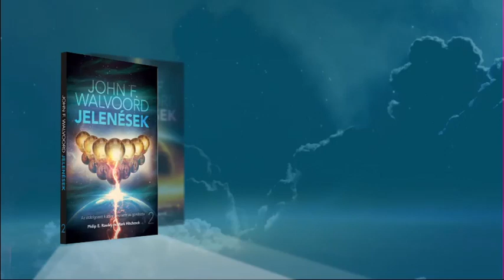JOHN F. WALVOORD: JELENÉSEK 2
„A Szentírás hithű protestáns megközelítésének egyik
alaptétele, hogy a Biblia könyvei azzal a szándékkal
íródtak, hogy érthetőek legyenek. Ha ez a Szentírás
más könyveire megáll, akkor a Jelenések könyvére is
igaz. Ám a Jelenések értelmezője óhatatlanul válaszút
elé kerül: kénytelen az egyház történelme során kialakult
egyik értelmezési rendszert választani a Biblia utolsó
könyvének megfelelő megközelítéséhez. Márpedig
se szeri, se száma a Jelenések-kommentároknak, amelyek
köszönőviszonyban sincsenek egymással. Mivel a
könyv a keresztény teológia mindegyik fontos alaptételére rávilágít, az értelmezését óhatatlanul is akadályozza a kortárs bibliatudományban, különösen az eszkhatológia terén tapasztalható zűrzavar. Bizonyos értelemben ez a könyv minden korábbi bibliai kijelentés összegzése, tehát – értelemszerűen – tükrözi az értelmezőnek a Biblia egészéhez való hozzáállását. Az értelmező feladatát nehezíti, hogy a döntései nemcsak e könyv értelmezését helyezik sajátos megvilágításba,
hanem bizonyos értelemben az összes többi szentírási könyv értelmezésében is irányt szabnak.

Amikor ezen az újabb Jelenések-kommentáron dolgoztam, arra törekedtem, hogy jó kiindulópontként szolgáljon a premillennista bibliamagyarázók részére, vagyis azok részére, akik hite szerint Krisztus azelőtt tér vissza a földre, hogy messiási királyságát megalapítaná. Túlontúl merész volnék, ha azt remélném, hogy a megközelítésem mindig meggyőző lesz, minden olvasó számára.
De ha a könyv újabb megvilágításba helyezi Isten Igéjét, és a keresztény reménységet erősíti, a szerző várakozása teljesült.

Az Úr Jézus Krisztus – a Jelenések főszereplője – szerezzen magának dicsőséget ezeken az oldalakon, amelyeken arra keresem
a választ, mit látott és hallott János Patmosz szigetén.”

JOHN F. WALVOORD